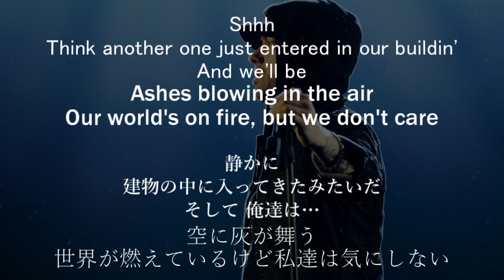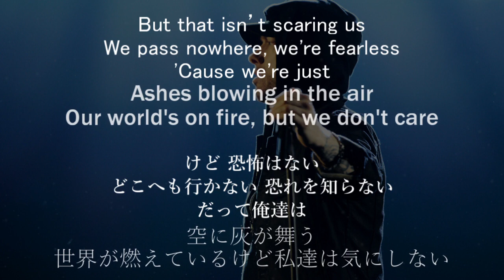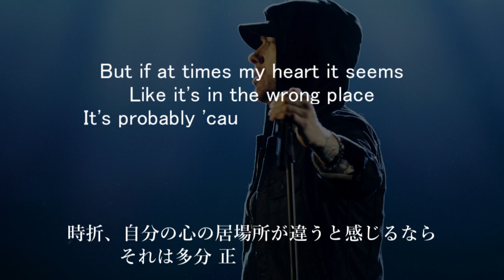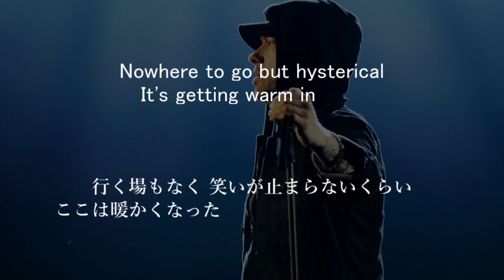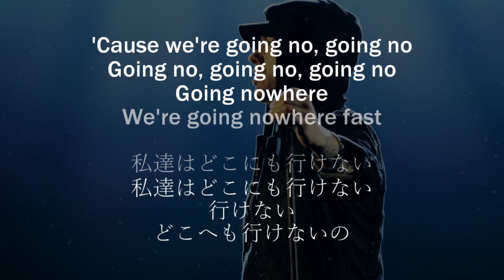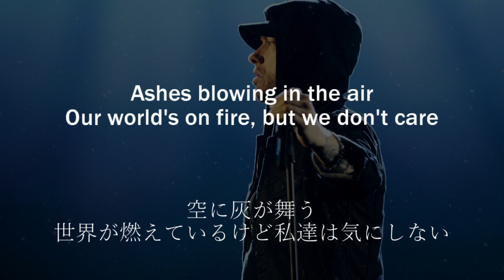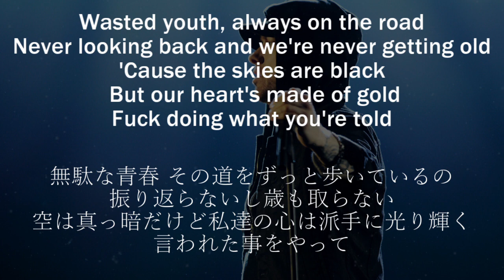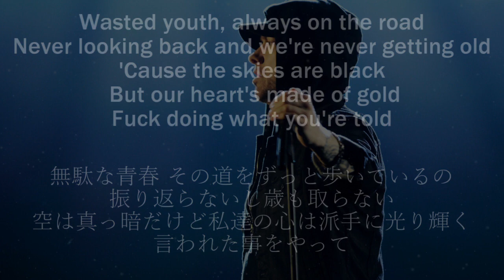Eminem - Nowhere Fast (Extended Version) ft.Kehlani - Lyrics & 和訳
Nowhere Fast (Extended Version) Single